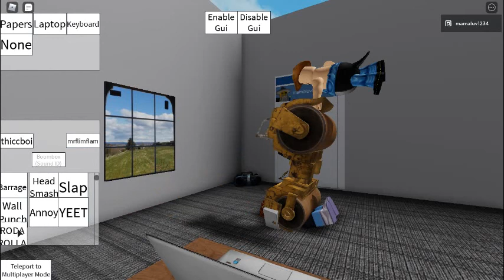Beat up simulator (Roblox) ft. mrflimflam + thiccboi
In this video, I’m playing “Beat Up Simulator” on Roblox. I used Albert/Flamingo’s Roblox avatar and a random user named thiccboi.